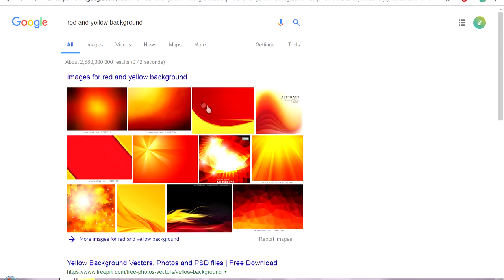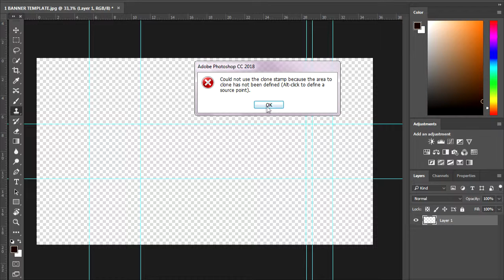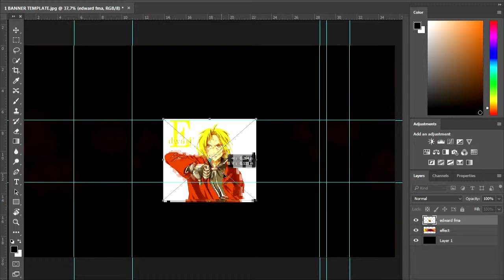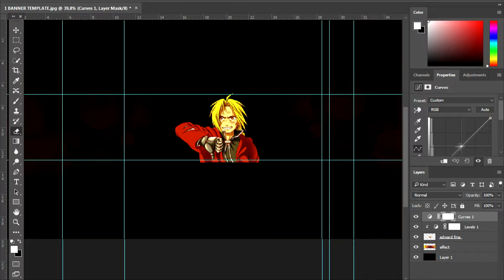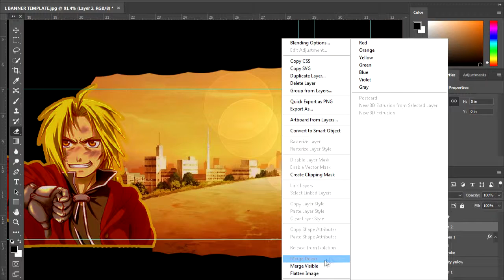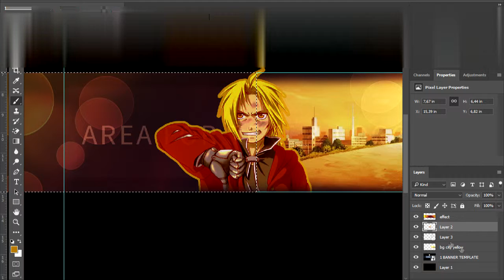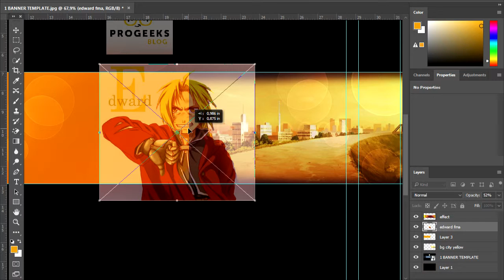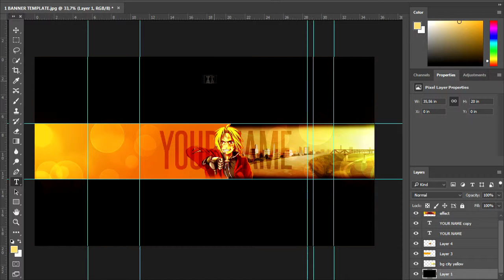New Seimple Banner Design | heat of the sun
MORE DESIGNS COMING SOON!